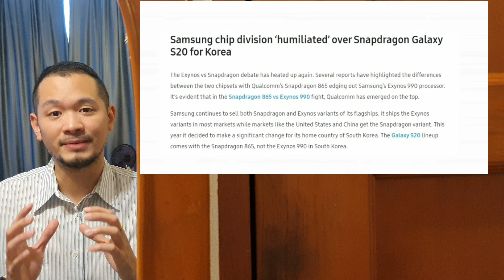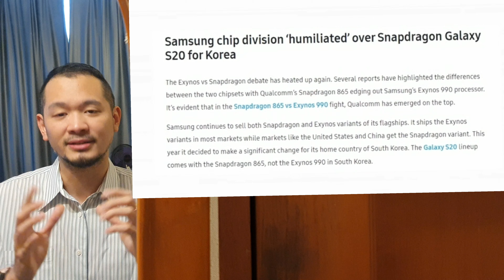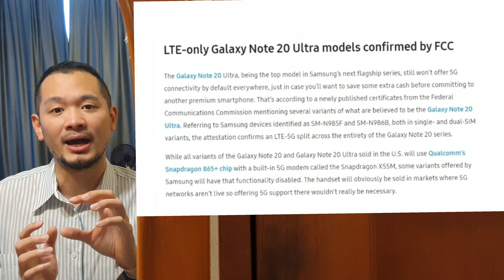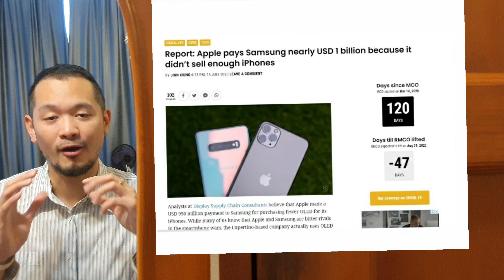Galaxy note 20 เกาหลีจะเอา snapdragon ! Exynos จะอยู่รอดมั้ย พร้อมซัมซุงรับทรัพย์ แค่ 1000 ล้านเอง!!